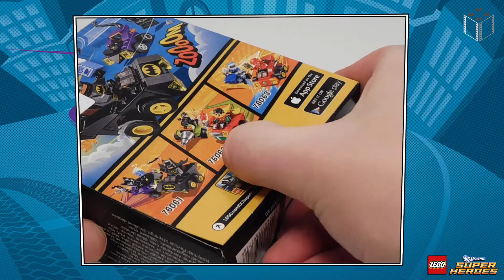76061 Lego Super Heroes Batman vs Catwoman Mighty Micros 2016 - Lego Speed Build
Lego Mighty Micros 76061 Batman vs Kobieta Kot - Batman vs Catwoman - Lego Super Heroes

Kobieta-Kot ukradła mleko i diament, a teraz ucieka swoim kociofajnym mikrosamochodem. Posadź Batmana w mikrobatmobilu i pędź za nią! Jeżeli dobrze wycelujesz Batarangiem, to złodziejce nie uda się uciec.

Zestaw zawiera 2 minifigurki z mniejszymi nóżkami:
Batmana i Kobietę-Kota.
Batmobil Mighty Micros ma światła z przezroczystych klocków i dekoracje w formie płomienia z rury wydechowej.
Przód samochodziku Mighty Micros Kobiety-Kota z przodu wygląda jak koci pyszczek, ma koci ogon i przezroczyste światła.
W zestawie także Batarang Batmana, karton mleka oraz diament.

Wymiary:
Batmobil Mighty Micros: 90 mm x 45 mm x 32 mm
Samochodzik Mighty Micros Kobiety-Kota: 78 mm x 45 mm x 49 mm

Legozmysl